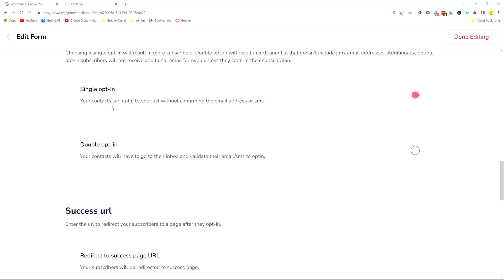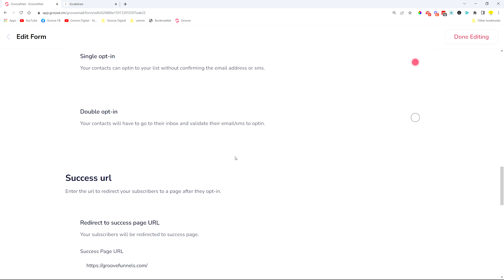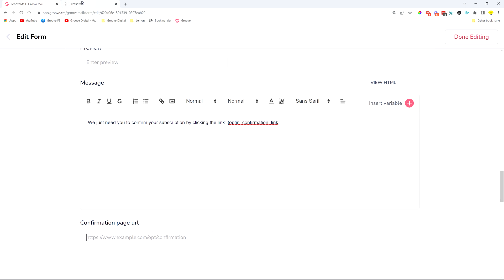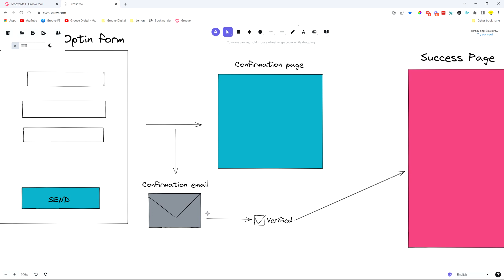What is a Confirmation Page in GrooveMail?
Many users have asked us about the difference between the Success Page URL and the Confirmation Page URL that is available in GrooveMail for the double-optin settings.

This video will explain the whole idea of the Confirmation page and what it is used for so you can easily set up your forms with it.

RESOURCES